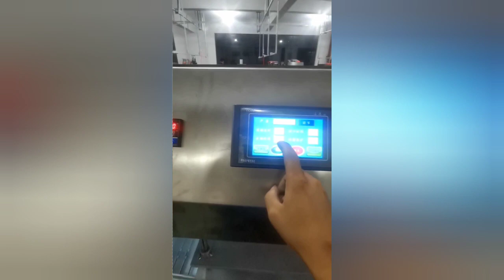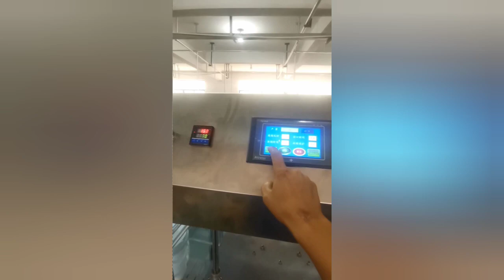auto sealing machine for pail bucket